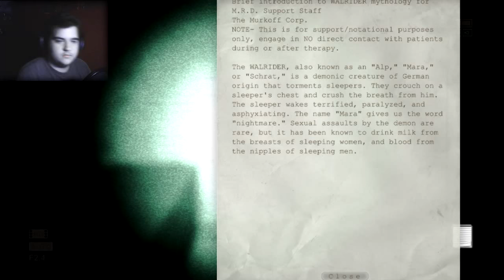SUCKED FROM THE NIPPLE! | OutLast #16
spooky sexy sex time with OutLast.